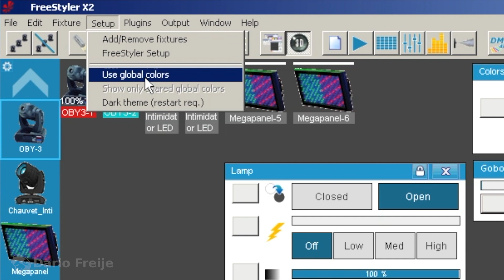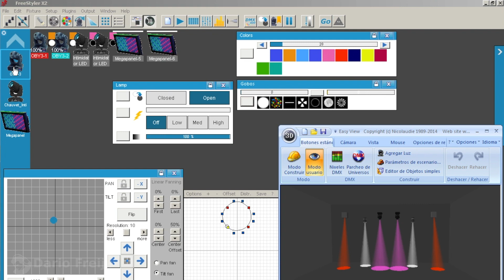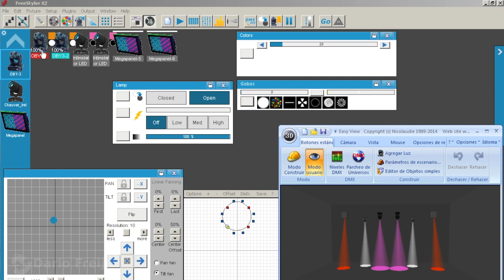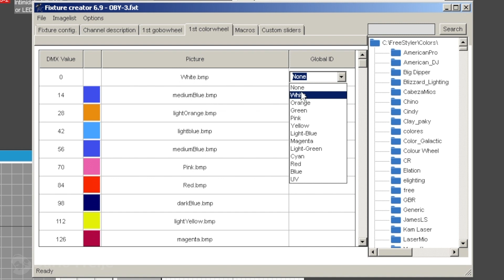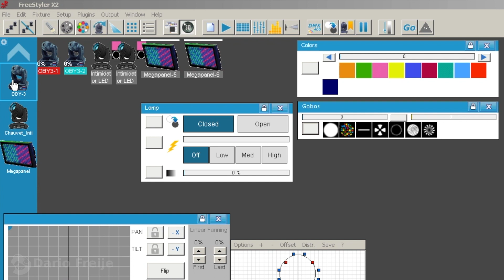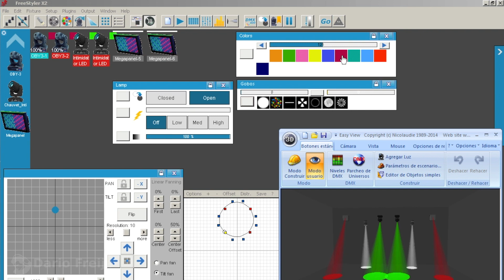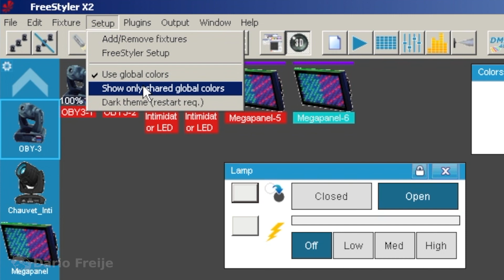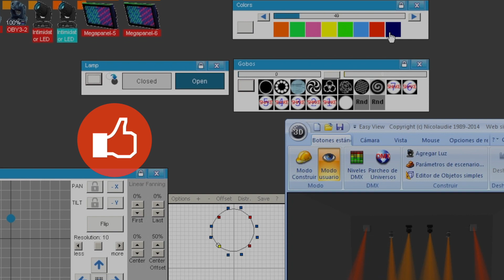Distintos Cabezales pero los mismos Colores en Freestyler dmx.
En el video anterior vimos el problema que nos puede presentar la opción de "Global Colors". Hoy veremos cómo sacarle provecho si trabajamos con distintos modelos de cabezales a la vez.

DONACIONES:
 Me lo han solicitado así que... Si quieres ayudar al canal: